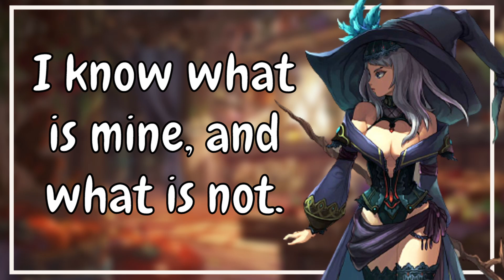Witch Girlfriend Drinks the Yandere Potion 😳😳 [Flirty] [Dominant] [F4A]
Your witch girlfriend is interested in spicing things up, especially because she knows how much you like obsessive affection. She's brewed a special elixir to bring out that side of her, only to discover something's gone terribly wrong with the recipe.

Thank you to u/logosomancer for the script! They’re super talented!